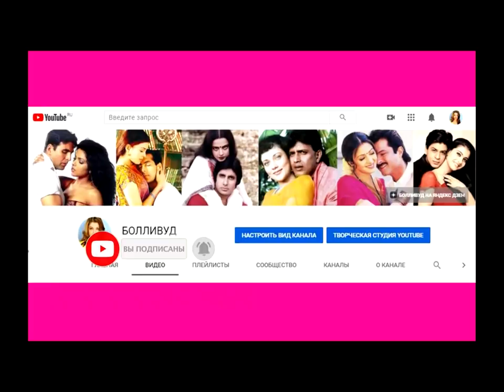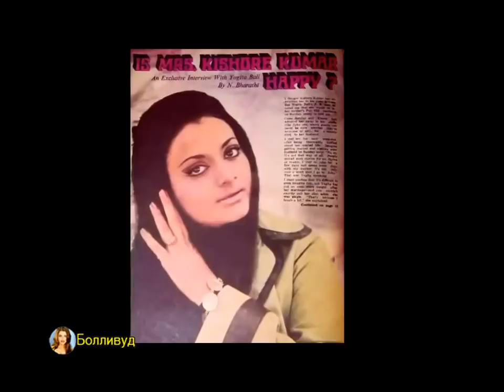КРАСИВАЯ ЖЕНА МИТХУНА ЧАКРАБОРТИ (ЙОГИТА БАЛИ 2021)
❤ЧИТАЙТЕ НОВОСТИ ОБ АКТЕРАХ БОЛЛИВУДА НА ЯНДЕКС!
❤ЕСЛИ ВЫ ХОТИТЕ ПРИОБРЕСТИ ИНДИЙСКИЕ ТОВАРЫ, ПРОХОДИТЕ ПО ССЫЛКЕ, НА САЙТ ИЛИ В ГРУППУ.
ГРУППА В ОК
❤Наш форум Митхун Чакраборти
❤Супермодератор Милена.
❤Автор перевода статей: Светлана, Нитин.